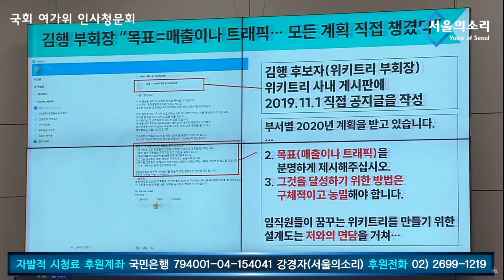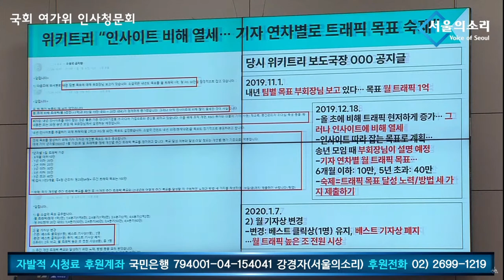용해인, " 김행의 '위키트리' 목표는 대한민국 최고 '황색언론'!! "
김행 여성가족부 장관 후보자 인사청문회 - 국회 여가위

         5만원 (시사회 티켓 2매 + 포토 제작 에세이집)

 △ 월~금 오전 6시 30분 :  류효상의 〈신.통.알〉
 △ 월~금 오전 8시 :  유용화의 〈뉴스 코멘터리〉
 △ 월요일 오후 4시 :  백은종 양희삼 안진걸의 〈퇴진속으로〉
 △ 화, 목 오후 1시 :  백현빈의 〈정면돌파〉
 △ 화요일 오후 5시 :  백은종 정대택의 〈응징의 부활〉
 △ 화요일 오후 7시 :  이정헌의 〈아.설.대 (아침이 설레이는 대한민국)〉
 △ 화요일 오후 8시 30분 :  양희삼의 〈희망공장〉
 △ 수요일 오전 11시 :  박영식, 조성환의 〈몹쓸정치 (몹시 쓸모있는 정치이야기)〉
 △ 수요일 오후 3시 :  김태형, 백자의 〈ㅆㄷㄱ (싸다구)〉
 △ 수요일 오후 7시 :  오현정, 이경, 이은영의 〈엄마정치〉
 △ 목요일 오후 2시 :  조병현 교장의 〈단재학당〉
 △ 목요일 오후 3시 :  김맹구와 〈선을 넘는 사람들〉
 △ 목요일 오후 5시 :  인권연대 오창익의 〈오! 다방〉
 △ 토요일 오전 11시 :  남태우, 박진영, 윤선희의 〈체 게바라의 노래〉